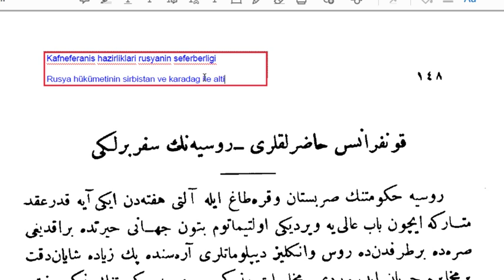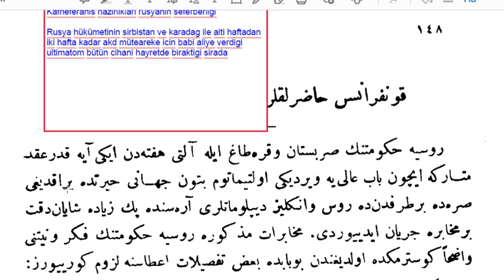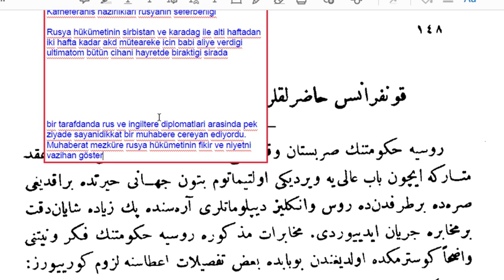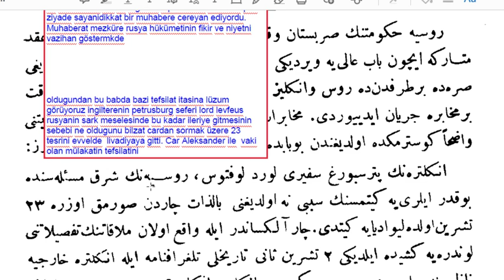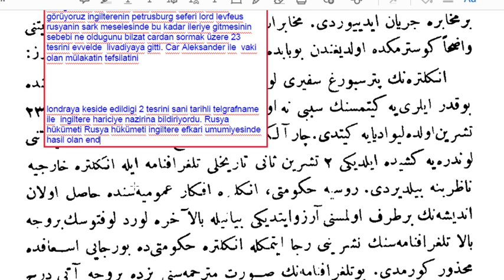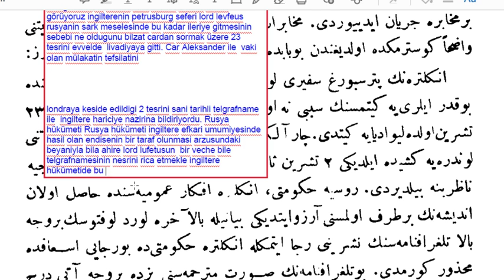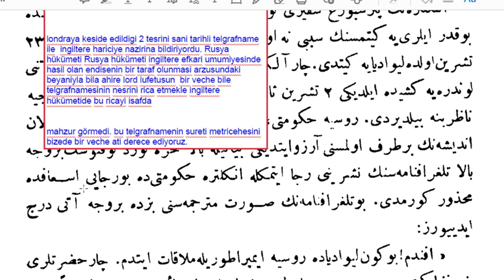Abdülhamid-i Sani ve devr-i saltanatı hayat-ı hususiyesi ve siyasiyesi